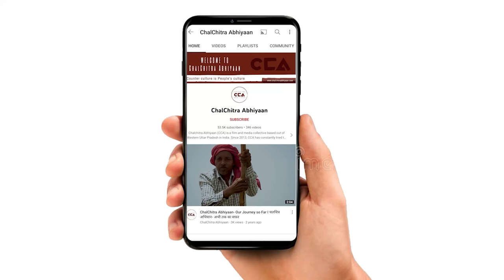कैराना: मेवात हिंसा पर नाराज़ हुए हिंदू || Kairana : Hindus upset over Mewat violence - CCA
CCA की टीम ने हरियाणा के मेवात में हुए दंगे को लेकर उत्तर प्रदेश में ज़िला शामली के क़स्बा कैराना के गाँव जगनपुर में गांव के लोगों से बातचीत की।  कैराना  के लोगो का कहना हैं कि ये दंगा सरकार की साज़िश और धुर्वीकरण से हुआ है । गाँव के अलग - अलग लोगों का कहना हैं कि मेवात में मुसलमानों के साथ गलत हो रहा हैं। देश में हिंदू मुस्लिम पर राजनीति नही चलेगी।

The CCA team engaged in discussions with the people of Jagannapur village in Kairana town of Shamli district regarding the incidents of violence that took place in Mevati, Haryana. The people of Kairana assert that these disturbances are the result of a government conspiracy and manipulation. Different individuals from the village express their concerns that mistreatment is occurring alongside Muslims in Mewat and that divisive politics between Hindus and Muslims will not succeed in the country.

Team - Mohd Savez Chauhan, Shakib Yameen Rangrezz, Vishal Stonewall